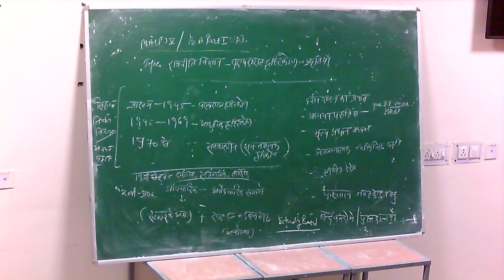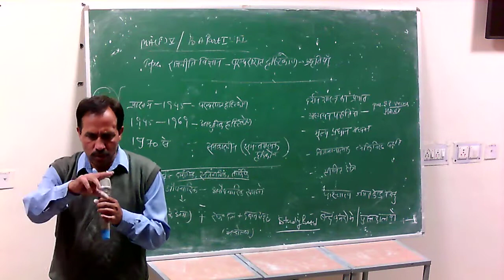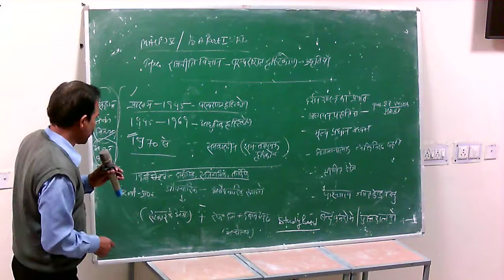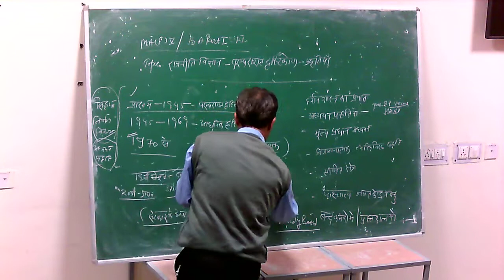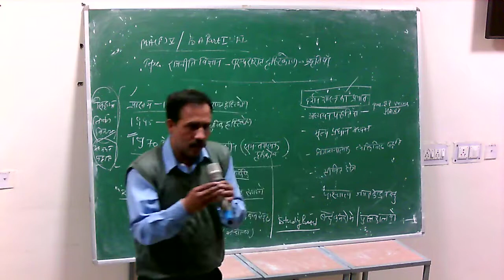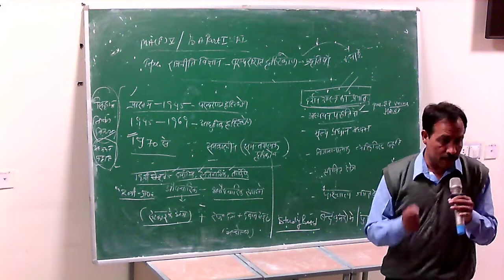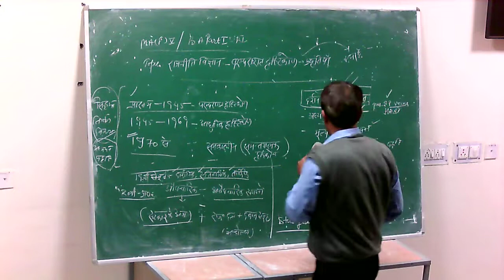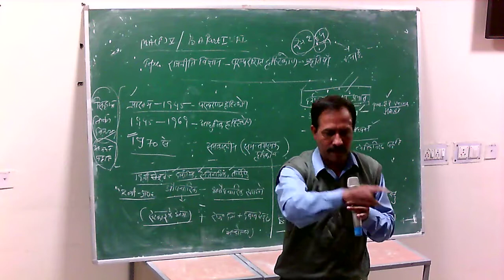परम्परागत दृष्टिकोण प्रवृत्तियाँ -1, B.A.- l & M.A(F)-V By Dr. H.S. Rathore (Pol.Sci.)